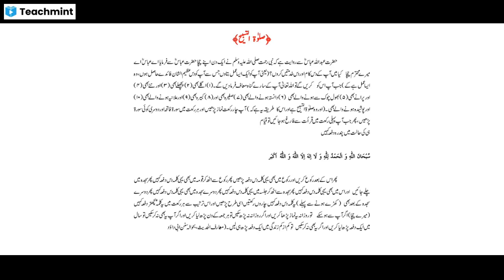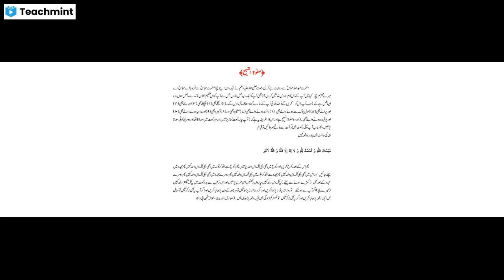Salatu tasbeeh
Please find my classroom details below :
Classroom Name: Ramazan Exclusive Course
Subject: Deeniyat,Masail & Dua
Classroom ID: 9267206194